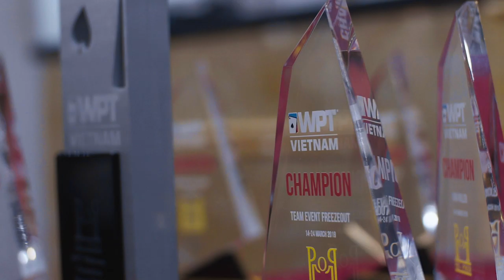WPT Vietnam Sets a New Record at Pro Poker Club